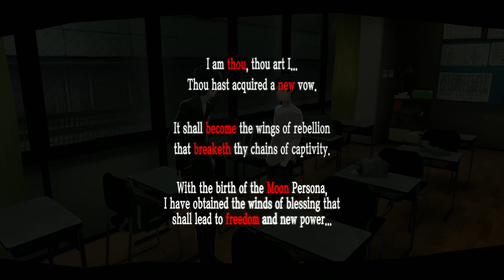Persona 5 Royal - 5/1 - 5/7 Complete Walkthrough (PS4/5) - Story & Social Links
00:00 - Intro - Remember to ALWAYS have a matching persona for any social link, those that don’t matter will be noted)
00:04 - 5/1
00:23 - Home Shopping Network - Muscle Workout Set
00:51 - Undergound Walkway - Vitality Aojiru
01:39 - Buy Bio Nutrients
01:44 - Death 2
05:39 - Bathhouse
06:40 - 5/2
07:05 - School Assembly Cutscene
11:19 - TROPHY: Castle of Lust Seized
19:58 - Crossword: GOLDEN
20:37 - Study at Leblanc
21:10 - 5/3
23:34 - Watch DVD
24:20 - 5/4 (Story)
31:20 - Craft Infiltration Tools (Save beforehand and reload until you make an extra)
32:45 - 5/5 - (Story)
51:10 - TROPHY: Phantom Thieves: Assemble!
55:19 - MAKE A SAVE (Need to dodge chalk on 5/6)
55:43 - Watch DVD
56:22 - Fool 3 - Able to carry 8 Personas at once
59:16 - 5/6
01:05:49 - Dodge chalk (33% chance)
01:06:59 - Moon 1
01:11:22 - Bookstore
01:11:53 - Return DVD/Rent new DVD
01:12:10 - Lovers 2 (Return to Classroom)
01:15:32 - Underground Walkway - Take Ore no Beko job (pre-req for Sun confidant)
01:16:02 - Go to Station Square - Talk to Street Orator for Sun pre-req 2
01:16:50 - Go to Central Street - Work at Beef Bowl Shop
01:18:14 - 5/7
01:18:43 - Class Question
01:23:16 - First visit to Mementos
01:30:17 - Mementos Start
01:34:43 - Mementos Mission
01:53:31 - Study at Leblanc